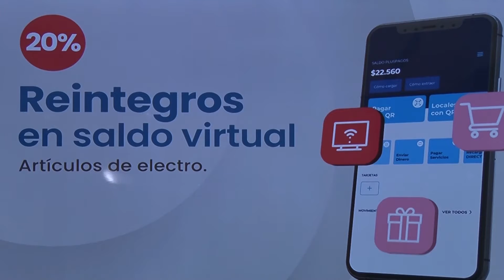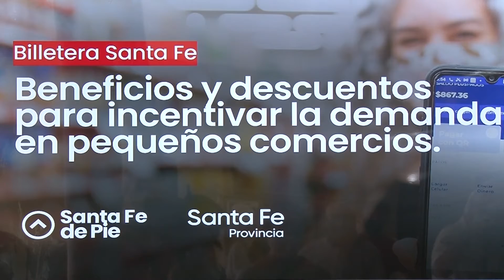Billetera Santa Fe: Se incorporará carne al programa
Habla:
- Daniel Costamagna (ministro de Producción, Ciencia y Tecnología).